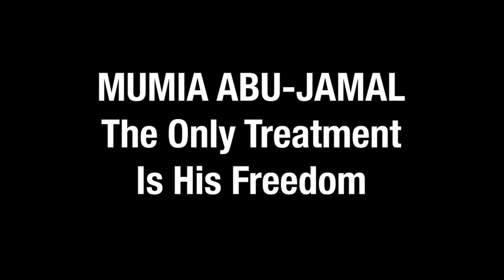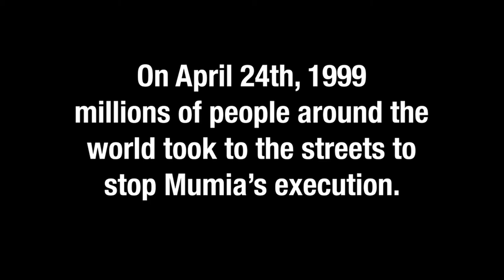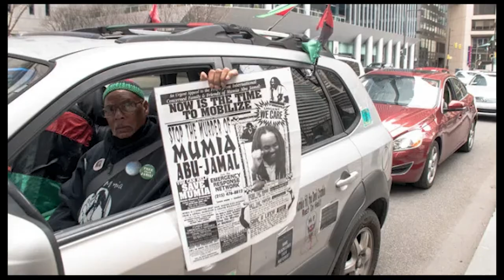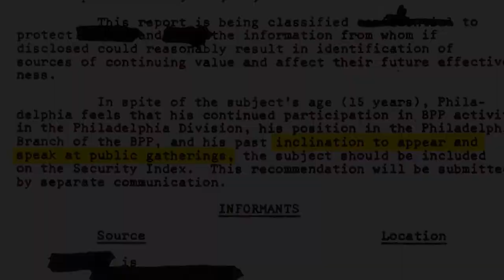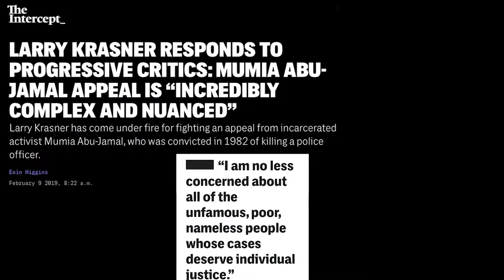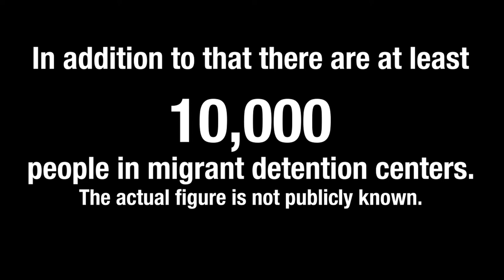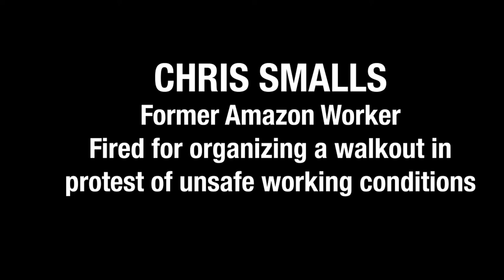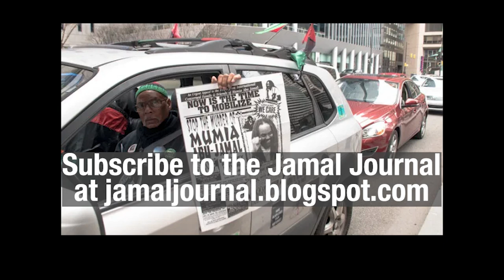MUMIA ABU JAMAL: The Only Treatment is His Freedom! - a PSC WWP documentary film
2021 is the year of the political prisoner! Free Mumia! Free Maroon! Free Imam Jamil al-Amin! Free Sundiata Acoli! Free Leonard Peltier! Free Ant Smith! Hands Off Assata!

Dedicated to the memory of Delbert Africa and Romaine "Chip" Fitzgerald

Presented by the Prisoners Solidarity of Workers World Party